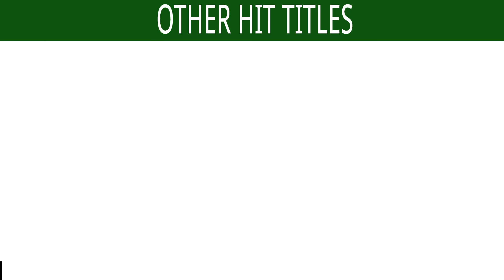Allah Hi Allah - JUKEBOX | Hanif Agrewala | Ishtar Islamic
Allah Hi Allah - JUKEBOX | Hanif Agrewala | Islamic Devotional Songs | Muslim Songs

Lyrics : Mehmood Ul Hasan Mahir, Akhtar Jamshedpuri & Saabir Jabalpuri
Singer : Hanif Agrewala

*Songs Included in the Jukebox :
1) Allah Ho Baki Min Kulle Phani - 00:00
2) Milati Hai Sharabe Ellallah - 7:53
3) Pina Hai To Pi Lenge - 13:33
4) Gouse Aajam Ka Sahara Hai - 19:31
5) Nas Nas Bole Nabi Nabi - 28:55
6) Chal Ri Sakhi Ajmer Nagariya - 38:39
7) Khuda Ki Rah Mein - 46:29